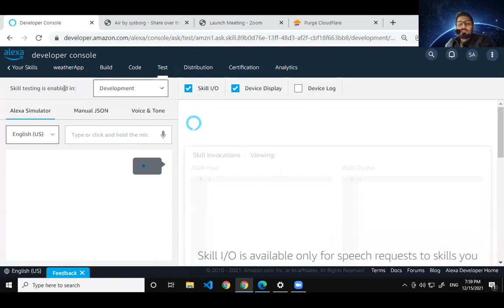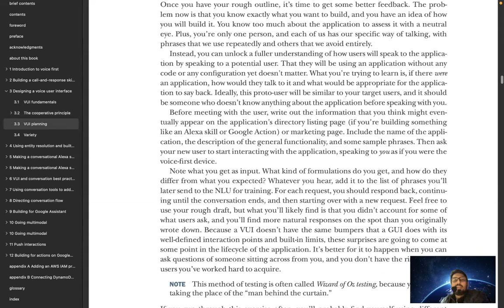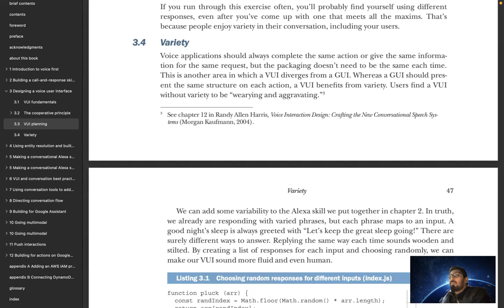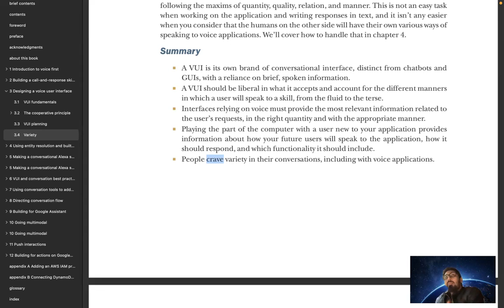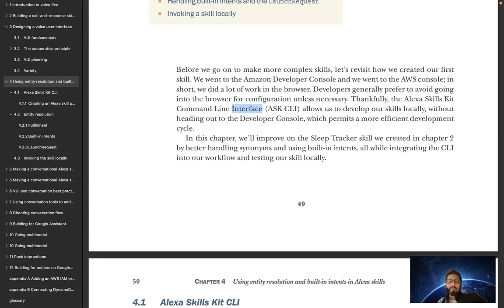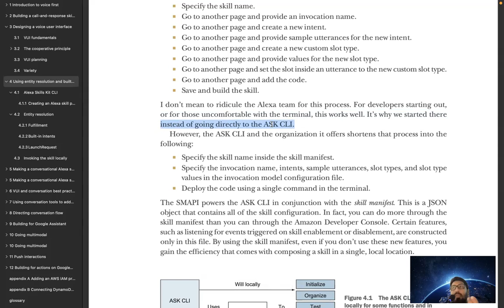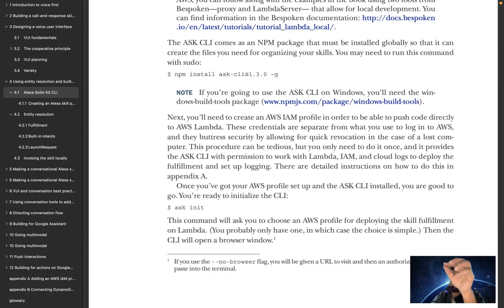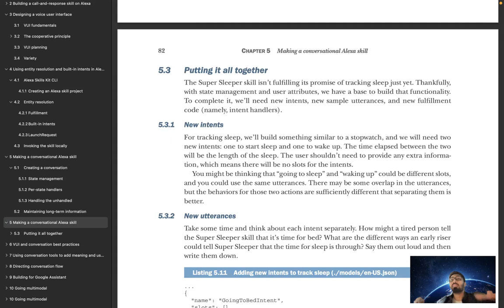5 alexa skill kit variety of responses getting started with ask cli 2021 12 15 19 53 30 sayla